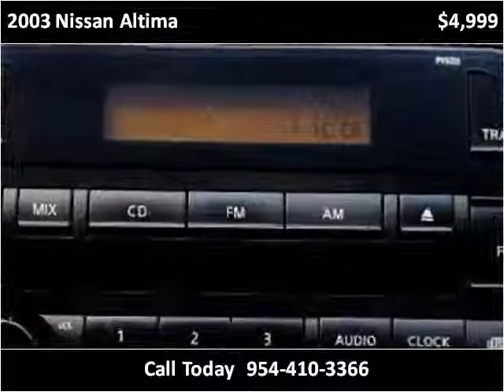2003 Nissan Altima Used Cars Miami Gardens FL